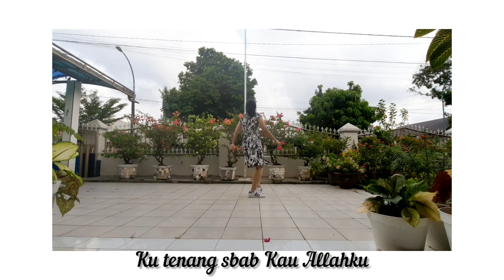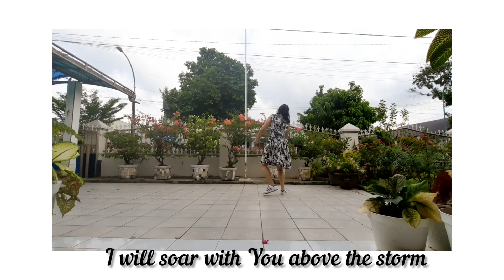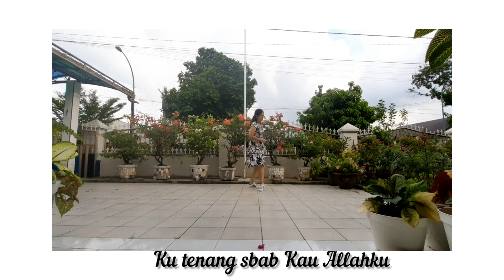Still (Worship) Line Dance by Eun Ju Lee | Improver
choreographed by EunJuLee (Kor)
June 2021
32c, 2w
Improver level